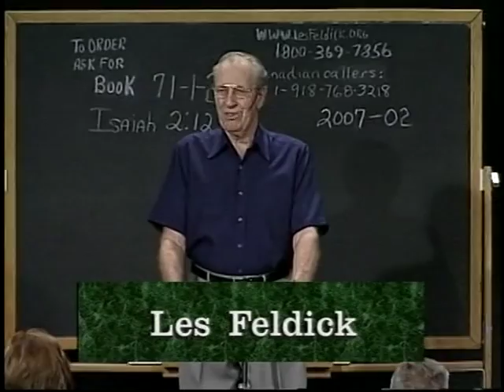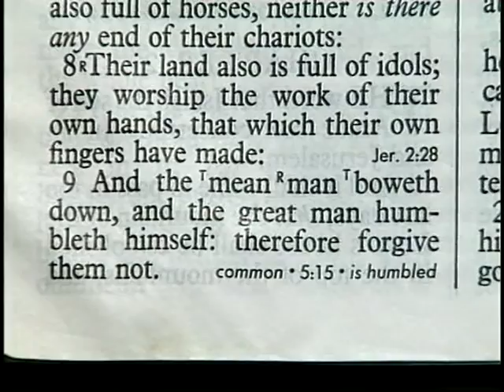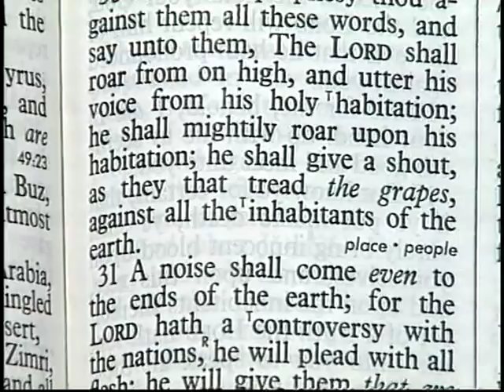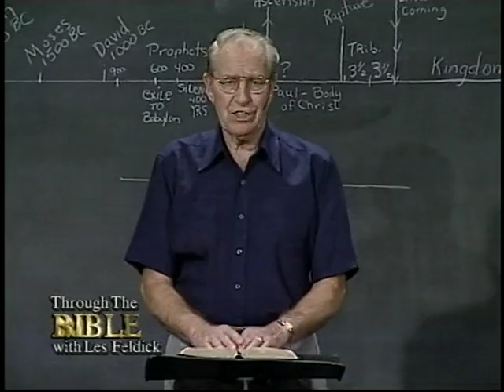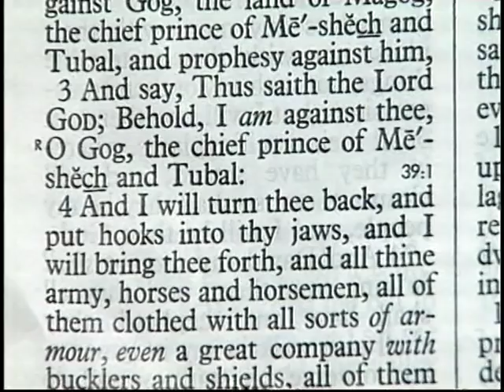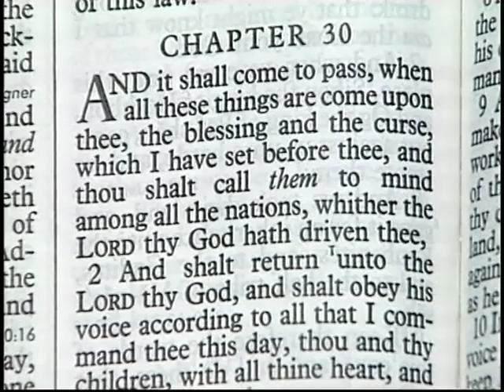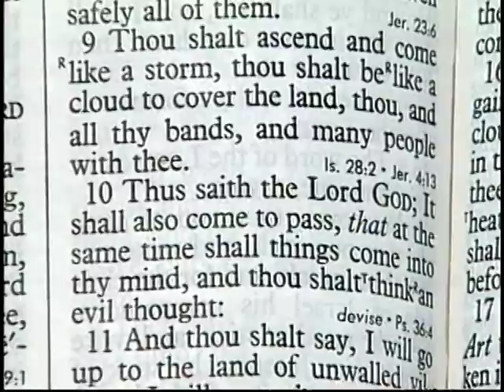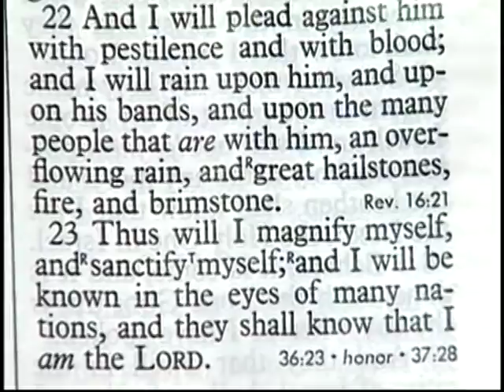842 - Les Feldick Bible Study - Lesson 1 Part 2 Book 71 - Alas, the day of the Lord is at hand - 2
ALAS, THE DAY OF THE LORD IS AT HAND - 2
Joel 1:1-15
For those of you joining us on television, again, we just want to thank you from the depths of our heart for all your kind letters.  My, I wish I could share our letters with everybody.  You know the favorite theme?  I may be 30 years old, some are 40, 50, 60, 70 years old, it doesn’t matter how old they claim to be – “For the first time in my life I am understanding the Bible!  And I’m enjoying it.”  Well, that thrills us; because that’s all we want to do, just help folks to study on their own.  Don’t sit back and listen to what I say or what some preacher says, get into the Book.  This is where it’s at.
You know, I can twist things if I wanted to. Other people twist it, you know they do, but the Word is sure.  It’s steadfast.  It’s unchangeable.  That’s what we hope we are accomplishing.
Again, we want to thank you for your prayer support and your financial help. After all, we do have to pay for TV time.  I think some people think they pay us.  You know, that’s what my wife thought.  When they called and asked if we would come up here to Channel 47, she thought, well, they pay all the comedians!  Why don’t they pay you?!  But, that’s not the way it works.  We have to pay for our own TV time. So we do appreciate so much your financial help and your prayers.
Anyway, we’re going to keep right on going this afternoon.  I suppose if I want to title these four programs, Jerry, we can just title it as “The Day of the LORD.”  This time of vexation, this time of devastation, death, destruction, and the wrath of God, however you want to put it.  It’s coming.  And don’t blame God.  He gave the human race 6,000 years to give Him credit where credit is due, but they will not.  So finally His wrath is going to be poured out.   All right, we’re going to still basically use Joel as our jumping off place.
Joel 1:15a
Alas for the day! For the day of the LORD is at hand,…”  But since we ended the program the last half hour finishing with the verses in Psalms chapter 2, I’m going to jump up now in this half-hour to some of the other portions that deal with this same term – “The day of the LORD.”   So for now, turn to Isaiah chapter 2.  I’m going to start reading at verse 6.  The term we’re going to head for is in verse 12.
Let’s start reading in verse 6.  Now remember, this is Isaiah.  He writes almost a hundred years later than Joel.  They are, of course, writing before the Babylonian captivity, which happened in about 606 B.C., but nevertheless, Isaiah is also going to use the same term.
Isaiah 2:6-7
“Therefore thou hast forsaken thy people the house of Jacob, because they be replenished from the east, and are soothsayers like the Philistines, and they please themselves in the children of strangers. 7. Their land also is full of silver and gold, neither is there any end of their treasures; their land is also full of horses, neither is there any end of their chariots:”
Isaiah 2:8-10
“Their land also is full of idols; (Speaking of, in this case, the Babylonians, I think.) they worship the work of their own hands, that which their own fingers have made:  9.  And the mean man boweth down, and the great man humbleth himself: therefore forgive them not. 10. Enter into the rock, and hide thee in the dust, for fear of the LORD, and for the glory of his majesty.”
Isaiah 2:11-12
“The lofty looks of man shall be humbled, and the haughtiness of men shall be bowed down, and the LORD alone shall be exalted in that day. (Now, here it comes.) 12. For the day of the LORD (The same day of the LORD that Joel talked about, that Psalms 2 was foretelling, now Isaiah speaks of it.)  for the day of the LORD of hosts shall be upon every one that is proud and lofty, upon every one that is lifted up; and he shall be brought low.”  In other words, even the kings and presidents and senators and emperors and generals are all going to come under this tremendous wrath of God.  All right, it’s going to even affect the physical, verse 13.
Isaiah 2:13-15
“And upon all the cedars of Lebanon, that are high and lifted up, and upon all the oaks of Bashan, (the eastern country beyond present day Iraq) 14. And upon all the high mountains, and upon all the hills that are lifted up, 15. And upon every high tower, and upon every fenced wall,” In other words, this wrath of God is going to fall on everything and everybody.
Now again, always go back to the analogy that we drew from the Book of Joel.  Grasshoppers and locust destroying everything in their way – the bark off the trees, the wood off the houses, the water out of the creeks and rivers, everything goes!   Well, that’s a symbolic picture of this horrendous day of the LORD.